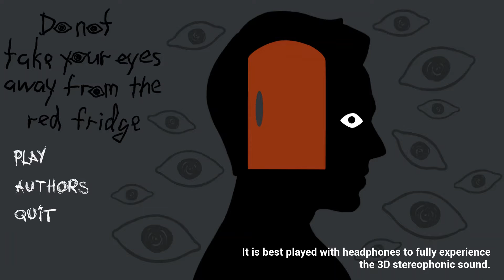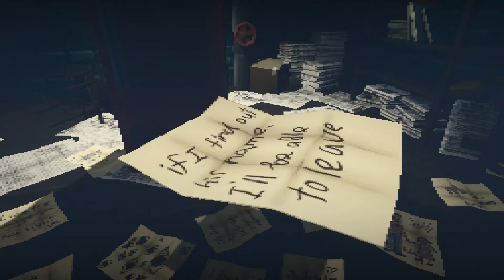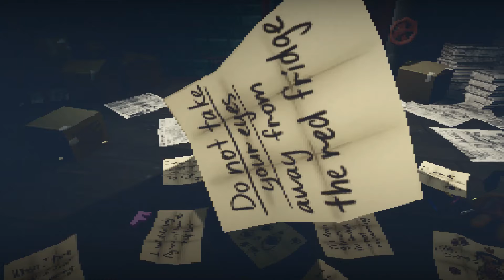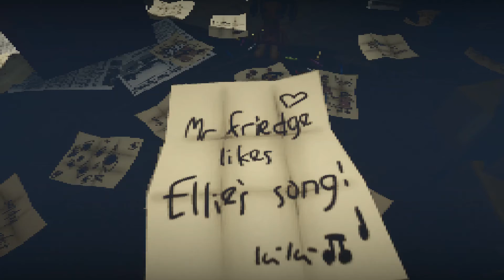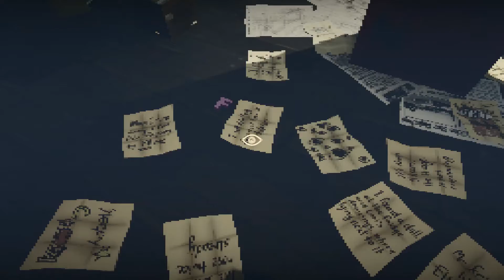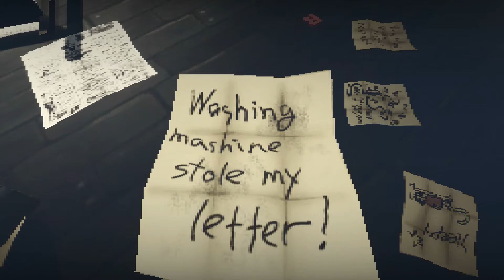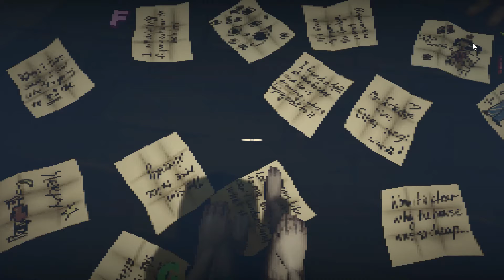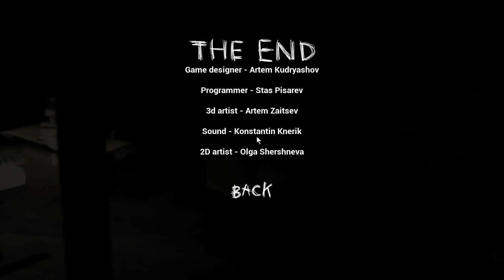There is a Demon in the Fridge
A few weeks ago, Frank and his daughter Lorie moved into an old house. The previous owner of the house disappeared under unclear circumstances.

One day, Frank found Lorie's favorite doll and crayons near the old red fridge in the basement. The fridge has turned out to possess otherworldly power and anyone who looks away from it will no longer see daylight.

Frank has been sitting in the basement looking at the red fridge for several days already. Yet not only the fear of a terrible death keeps him in the basement, but also the hope of getting his daughter back.